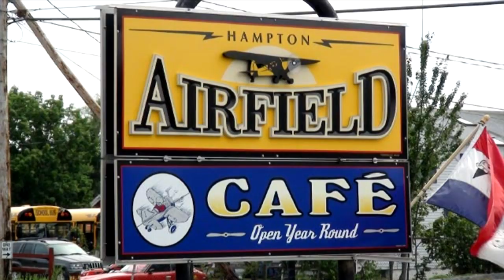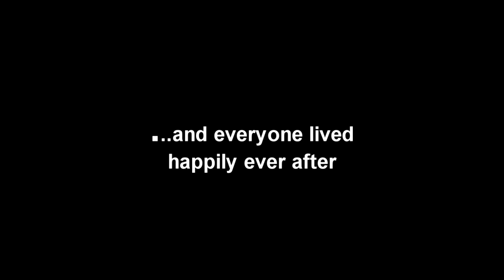Helicopter ride over New Hampshire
Helicopter ride taken in 2010 over the New Hampshire coastline: North Hampton, Hampton Beach, Rye Beach, Rye, New Castle, Portsmouth and Kittery (Maine) along the Piscataqua River.